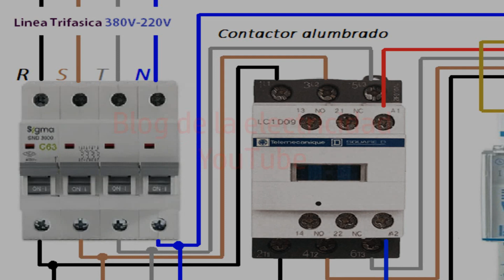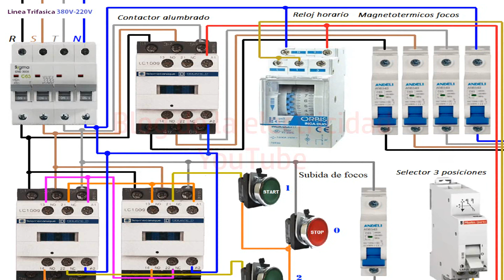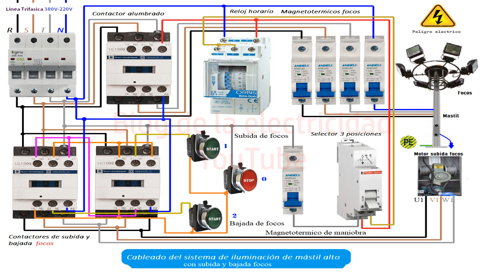Esquema cableado sistema iluminación mástil alto con subida y bajada de focos con giro motor